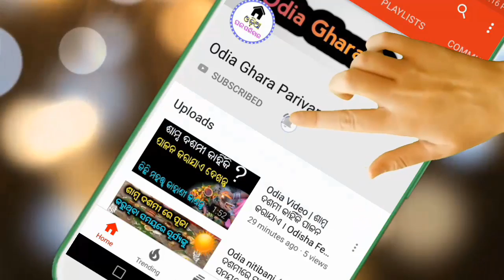ଆଜିଠାରୁ ଖରାପ ଦିନ ହେଲା ସମାପ୍ତ , ଏହି ମାନଙ୍କ ଉପରେ ଗଣେଶଙ୍କ କୃପା ବର୍ଷିବ । Baya gita // Nitibani//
Ehi 4 ti rasi upare ganesa bhagank krupa barsiba .